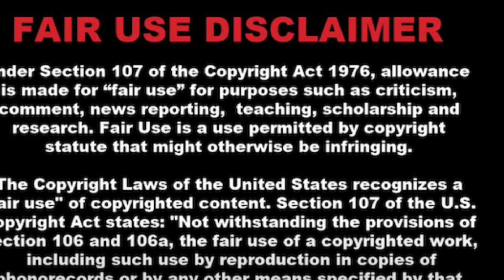CHECK! YOUR MOVE! The hidden war that’s being fought between the Industry and Rap! And who’s winning